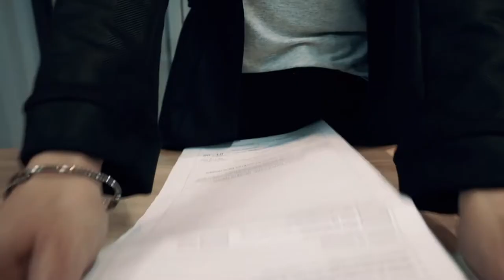Edifício Arch, Próximo ao Parque Bacacheri. Curitiba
Edifício Arch, Próximo ao Parque Bacacheri

Equilíbrio e naturalidade dão o tom ao que chamamos deminimalismo inteligente, presente nos diferentes espaços.

Autenticidade e expressividade definem o ARCH e seus espaços, que inspiram um estilo de vida elegante, livre e sem excessos.

-17 Pavimentos
-Do térreo ao 3º andar será estacionamento
-Do 4º ao 15º andar aptos
-Do 16º e 17º andar áreas de lazer

EDIFÍCIO
- Churrasqueira com piscina privativa
- Piscina aquecida
- Salão de jogos
- Brinquedoteca
- Coworking
- Lavanderia
- Academia
- Salão de Festas
- Rooftop

Se tiver mais alguma dúvida ou desejar mais informações, fique à vontade para perguntar!

mercado imobiliário,
Balneário Camboriú,
imóveis de luxo,
alto padrão,
corretores de elite,
arranha-céus,
design de interiores,
 penthouses,
apartamento itapema,
compradores de imóveis,
apartamento Balneario Camboriu,
imobiliaria Balneario Camboriu,
Apartamento a venda em Balneario Camboriu,
Cobertura em Balneario Camboriu,
Vende se Balneario Camboriu,
vende se BC,
Imobiliária Curitiba,
apartamento Itapema,